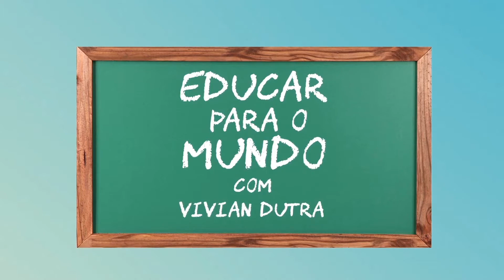Educar para o Mundo - Os desafios da adolescência